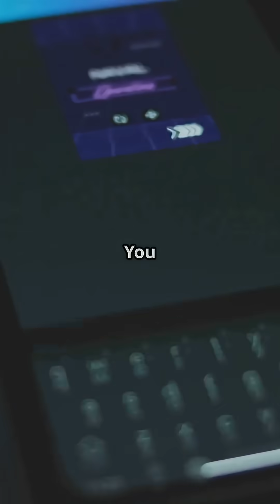The Truth About the 737 MAX’s Giant Engines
The engines are too big!”
Heard that about the 737 MAX? Let’s talk facts. ✈️🧠

No — Boeing didn’t just slap oversized engines on a 1960s airframe.
They raised the nose gear, reshaped the nacelles, and fine-tuned the software to handle the new LEAP-1Bs.

Yes, the MAX looks different.
Yes, the engines are bigger.
But “too big”? That’s viral nonsense.

Watch as we calmly dismantle the myth — and show how real engineering solves real challenges.